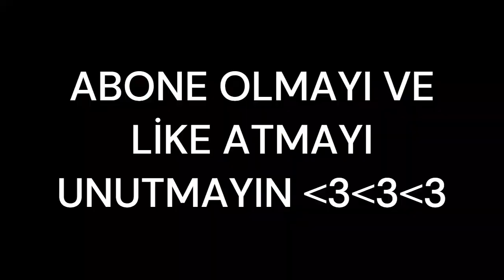Çınar ile nethergames BRİDGE